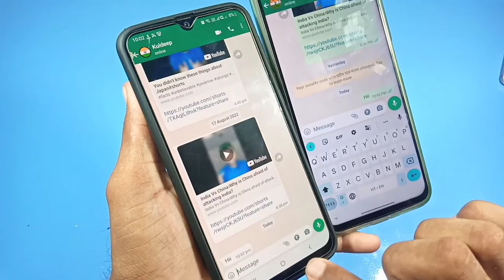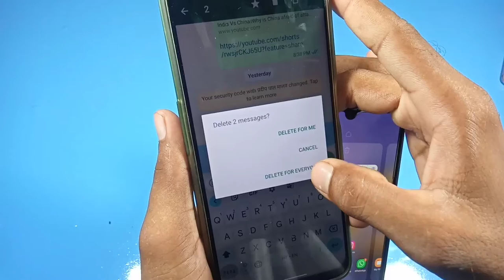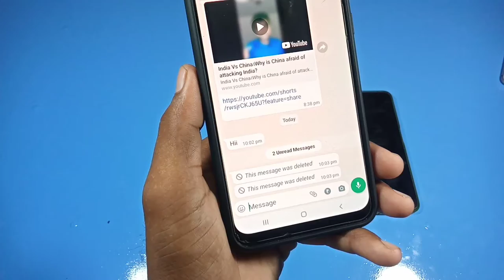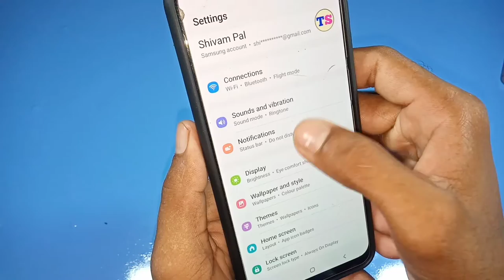whatsapp ke delete message kaise dekhein || how to see whatsapp deleted messages